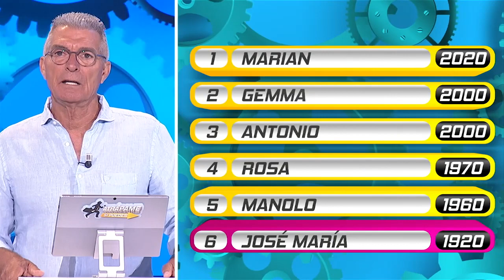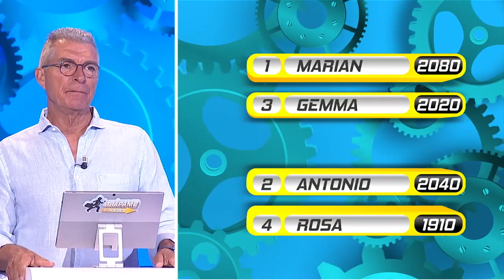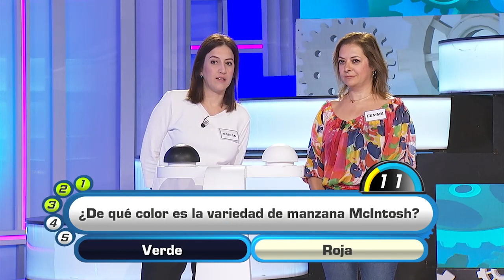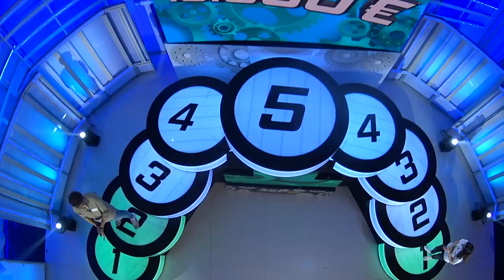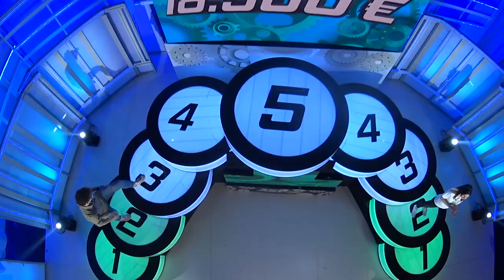Atrápame si puedes | Programa 572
Rosa, Manuel, Marian, Antonio, Gema y José María son los nuevos concursantes de esta semana en "Atrápame si puedes". Con motivo del inicio de la Feria de Almería, el programa incorpora preguntas sobre esta preciosa ciudad y que nuestros concursantes intentarán contestar acertadamente. Todo por un bote que llega ya a los 18.000 euros.